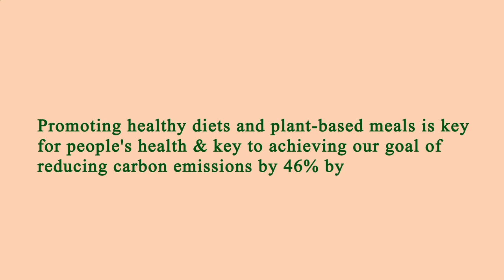Nearest Restaurants From Me - Nearest Restaurant From Me - Los Angeles, Los Angeles County, CA, US